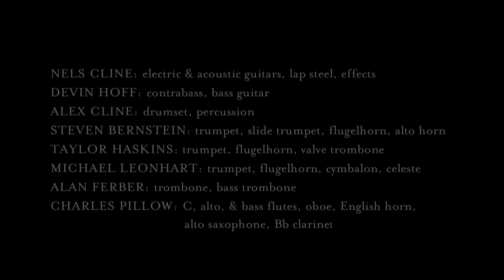Nels Cline - Why Was I Born?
Music video by Nels Cline performing Why Was I Born?. (C) 2016 Memorize and Destroy Under Exclusive License To Blue Note Records